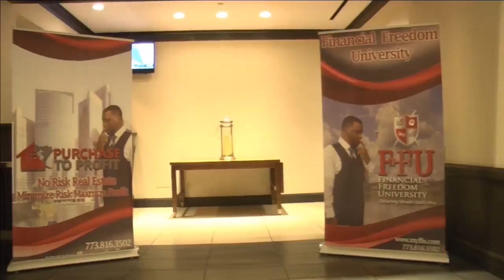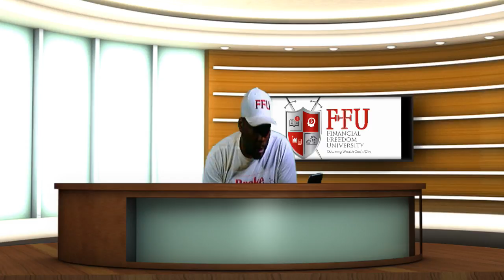Why Do I Do Tax Liens?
Financial Freedom University is a Christian financial literacy institution committed to setting people free financially. Join us as we assist our members as they travel from the “land of not enough” to the “land of more than enough”. Our curriculum “6 steps to 6 figures” is the most comprehensive in the industry.  FFU has eliminated over 77 million dollars in debt and generated over 31 million dollars in cash flow.